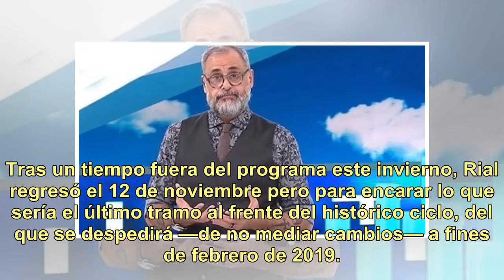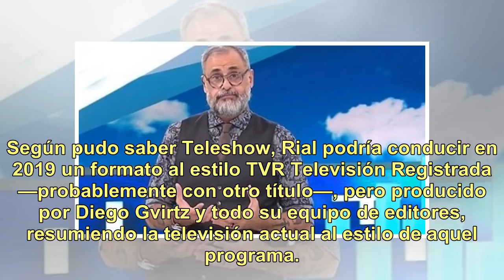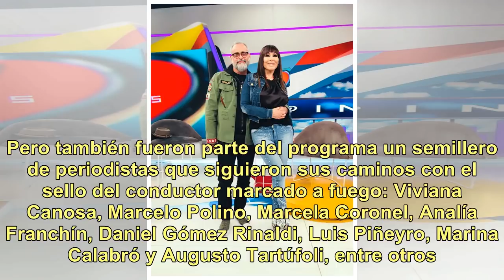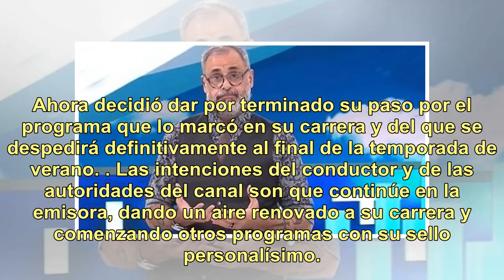Rial renuncia a "Intrusos" para hacer "TVR" producido por Diego Gvirtz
Jorge Rial y una escena que ya no se repetirá muchas veces: al frente de “Intrusos” El viernes pasado, a última hora, Jorge Rial acordó con las autoridades de América su salida de Intrusos, el ciclo que conduce desde hace casi 19 años en esa pantalla. Tras un tiempo fuera del programa este invierno,...